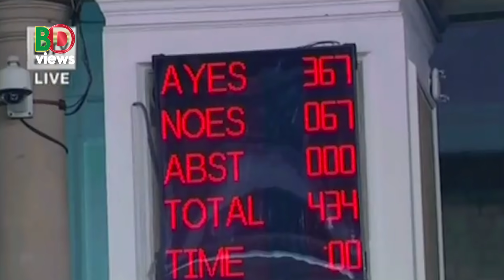নাগরিকত্ব আইন নিয়ে বন্ধুহীন ভারত